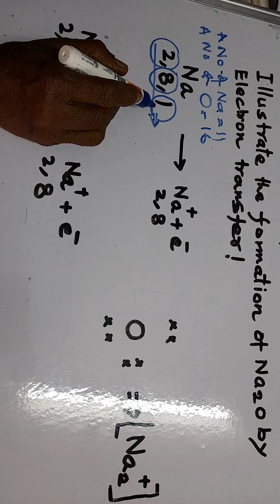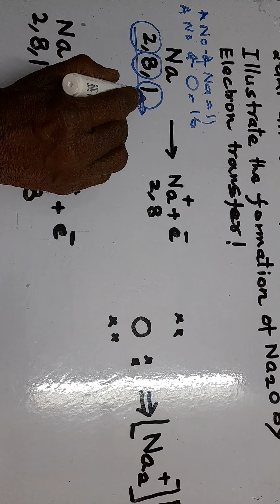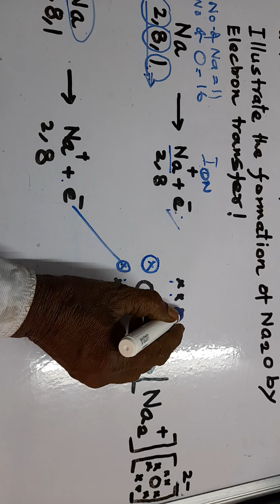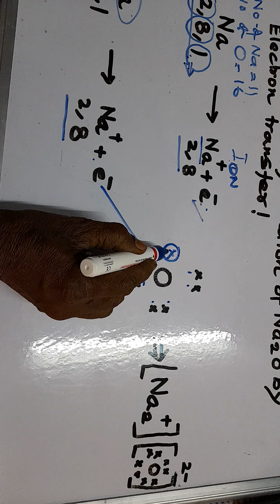रसायन शास्त्र इलेक्ट्रॉन स्थानांतरण द्वारा कंपाउंड का बनना Formation of Na2O by electron transfer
Na2Oकाबनना